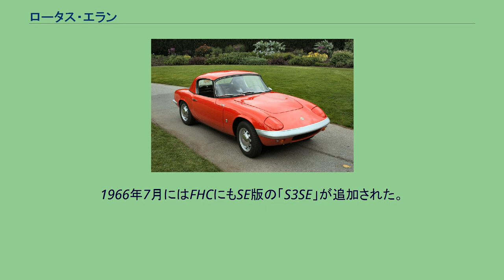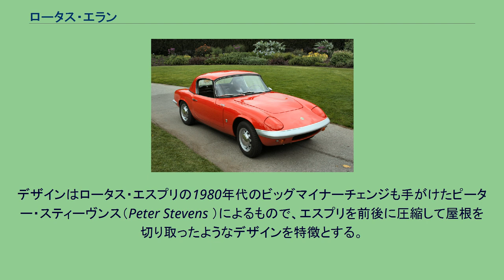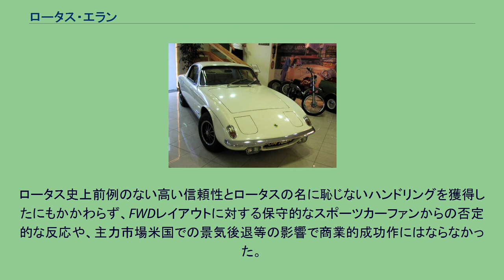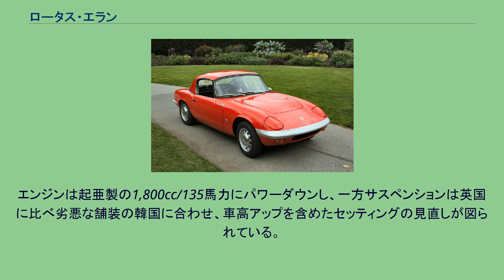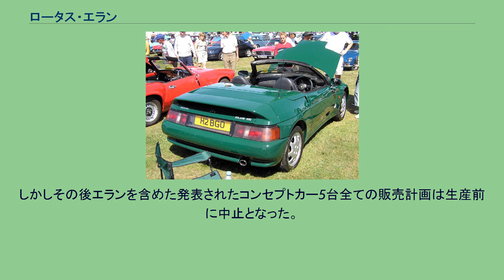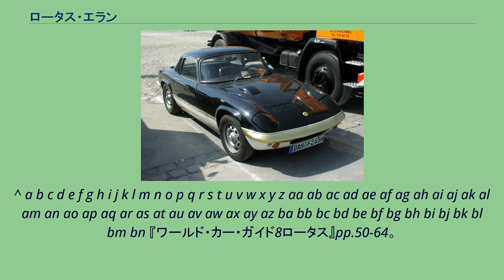ロータス・エラン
エラン（Elan）は、イギリスのスポーツカーメーカーであるロータス・カーズが1962年から1975年まで、また1990年から1995年まで製造していた乗用車である。
ビジネス拡大を望んだコーリン・チャップマンは北米市場を意識せざるを得なくなり、初のロータス製GTカーとして作られた初代ロータス・エリートよりも豪華でかつ人気のあるオープンカーを北米戦略モデルとして開発した。
開発コードネームはタイプ26である。
1962年のロンドンショーで公開された。
英国フォード・コーティナの直列4気筒OHVのフォード・116E型がベースではあるが、初の自社開発エンジン「ロータス・ツインカム」を採用した。
ロンドンショーでの発表からごく初期に販売された22台は内径φ80.96mm×行程72.75mmの1,498ccのままながら鋳鉄ブロックにツインカムヘッドを載せてウェーバー製45DCOEキャブレタ−2基を搭載し、9.5という高圧縮比で、最大出力は100hpを発生した。
エリートの特色であったFRPモノコックボディは生産性の低さやこもり音などの問題があり、販売上オープンモデルの生産が必要であったため採用されず、プレス鋼板を溶接して組み立てた強固なバックボーンシャシにFRPのボディを架装する方式を採用した。
バックボーンフレームとFRPボディの組み合わせはすでにアルピーヌも使っていたが、スチールパネルを溶接したボックス断面のバックボーンは独自のものである。
ファイナルユニットのディファレンシャルからの雑音に悩んでいたコーリン・チャップマンが、同クラスでY型に近い変形バックボーンフレームを持ち、結果的に雑音を解消していたトライアンフ・ヘラルドのシャシ構造にヒントを得て考案した。
ロータス車の多くは、断面二次極モーメントが極めて大きくこれ自体が一種のモノコック構造と見做せるY型のバックボーンフレームを持つが、エランはその構造を最初に使った車である。
前モデルのロータス・エリートで採用されていた、魅力的だが甚だ楽観的でもあり潜在的な欠陥を持つ後輪独立サスペンションチャップマン・ストラットはついに捨てられ、前輪ダブルウィッシュボーン、後輪ストラットの堅実な設計となりハンドリングが向上した。
当初のモデル、通称シリーズ1（S1）はオープンボディのロードスターだけだった。
完成車で1,495ポンド（キットカーフォームで1,095ポンド）という低価格、DOHCエンジンによる高性能、ロータスならではの卓越した操縦性などでヒット作になった。
発売間もない1963年5月にエンジンが内径φ82.55mm×行程72.75mmの1,558ccに拡大し、出力105hp/5,500rpm、トルク14.9kgm/4,000rpmに強化された。
1964年10月にはS2に進化した。
メカニズムにほとんど変更はないが、ダッシュボードが木製になり、運転席側と中央だけだったのが助手席側までカバーされるようになり、蓋がなかったグローブボックスには鍵付きの蓋がついた。
外観では左右2個ずつ丸型だった尾灯が楕円1個ずつに変更された。
オプションでセンターロックホイールが用意された。
1965年9月フィクストヘッドクーペ（FHC）モデルが登場、新たにタイプ36を与えられたことで分かるとおり単なる従来のエランのクーペ版とは言えないほど改良されていた。
トランクリッドはボディ後端まで回り込んで大型化、トランクドアはヒンジ部を変更され、バッテリーはトランク内に移された。
またパワーウィンドウが標準装備された。
従来からのオープンタイプはタイプ26のまま生産が継続され、ドロップヘッドクーペ（DHC）と称された。
1966年1月DHCにより豪華で高出力エンジンを搭載した「S2SE」が登場した。
エンジンはカムシャフトなどヘッド周囲にチューンを施し115hp/6,000rpmに出力向上した。
オプションだったトランスミッションのクロスレシオが標準とされた。
ブレーキはサーボアシストが装備された。
緑色だったエンジンヘッドカバーが青色にされた。
足回りもセッティングが全面的に見直され、直進性旋回性とも格段に向上した。
1966年6月にはオープンタイプがタイプ45に進化し、S3となった。
基本的なラインはすでに販売されているFHCと共通とした。
対候性改善のためDHCにウインドウサッシュが取り付けられるなど「基本的にはオープンで、緊急用にホロを持つ車」から「より本格的なコンバーチブルモデル」という色...